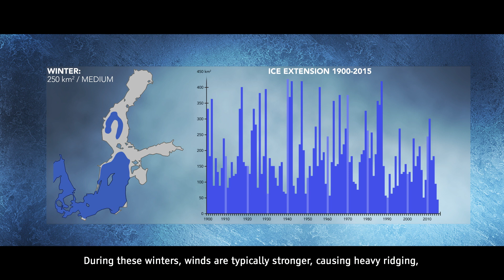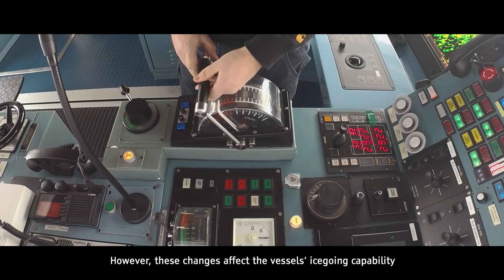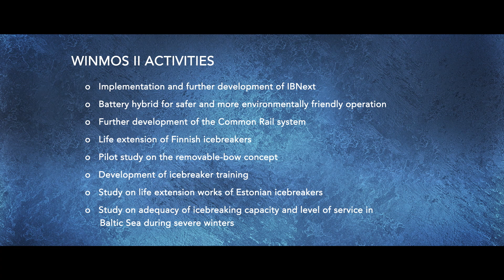Winmos II introduction video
Developing the maritime winter navigation system and safeguarding icebreaking recourses in EU’s northernmost waters.